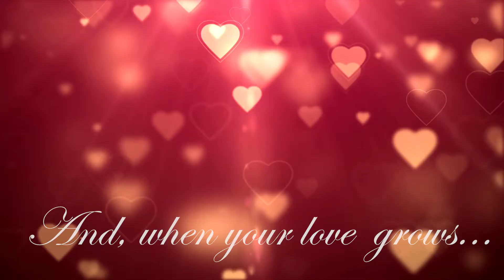Client Video - Consumer Direct Jewelers - Your Love Story - Lenz Entertainment Group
We specialize in affordable videos for small business owners like this one--$199
The video will focus first on what you want people to think.
Next, we engage your audience with emotion and what you want people to feel
We close with a call-to-action. It’s what you want people to do.